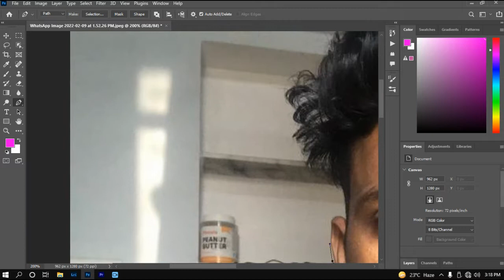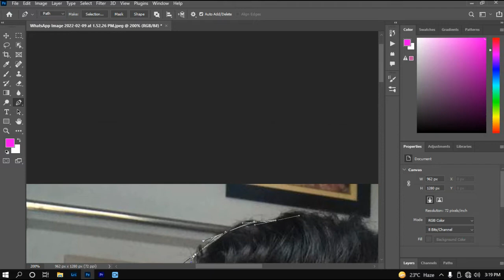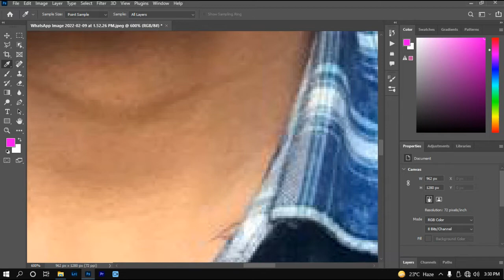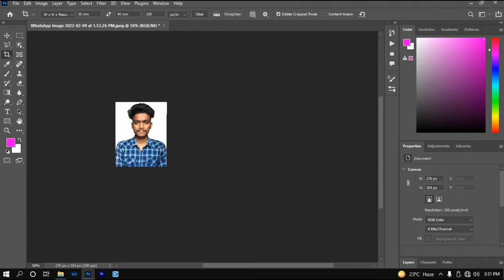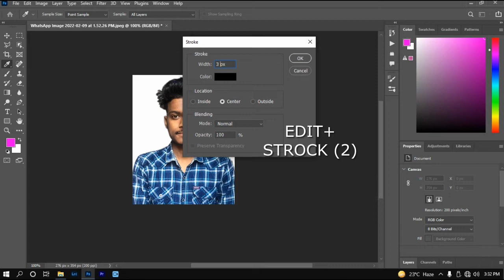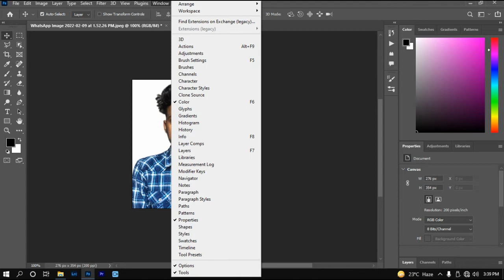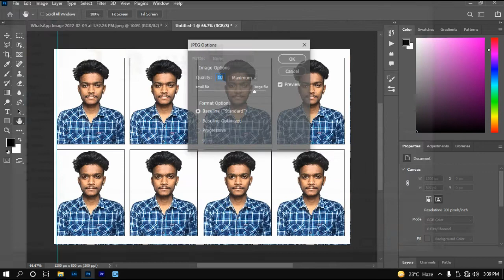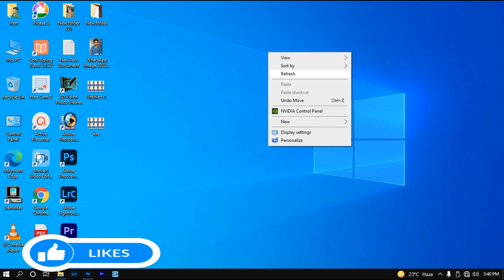Create Passport Size Photo On Photoshop 2022